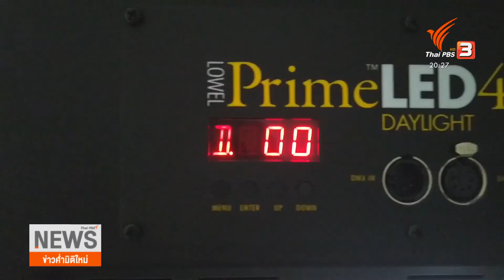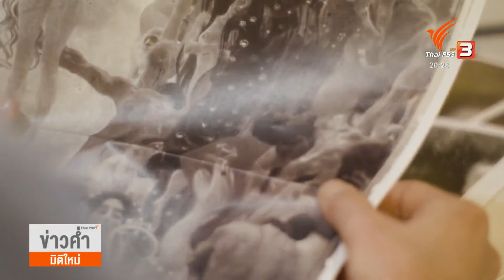แลโลกศิลปะ : เปิดคลังศิลปกรรมแห่งชาติบน Google Arts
การได้เห็นผลงานสมัยเรียนอีกครั้งในรูปแบบไฟล์ที่คมชัดสุดๆ ทำให้ศิลปินแห่งชาติ ปริญญา ตันติสุข มองเห็นข้อดีของการยกคลังสะสมผลงานรางวัลศิลปกรรมแห่งชาติขึ้นบนแพลตฟอร์มออนไลน์ Google Arts & Culture เพราะช่วยทั้งการศึกษาและอนุรักษ์